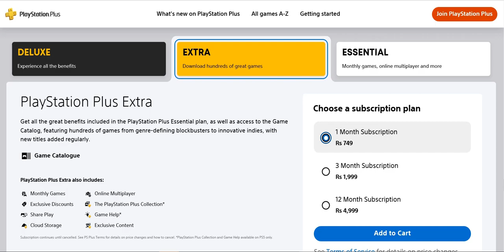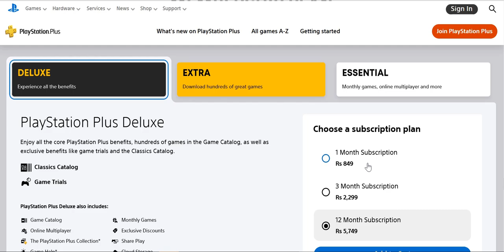NEW PS Plus Extra & Premium in India | Pricing | Hindi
The video describes the launch of PS plus in India & also explains the benefits present under each tier.
This can also help user to pick the best plan as per their need & budget.
This is the Indian PlayStation Plus, but it applies to most other countries too.